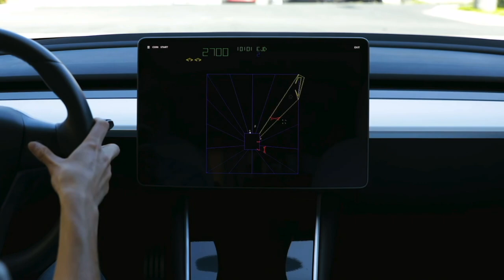Branding - It's all about how it makes you feel 🥰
Just a little teaser for Tomorrows video 😉

Try Moomoo!
If you live in Australia you can now use this